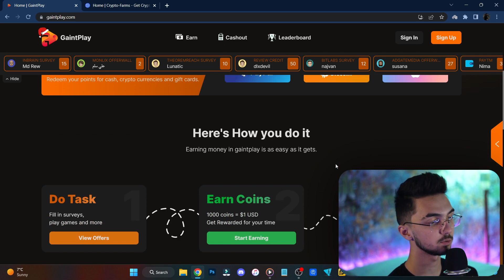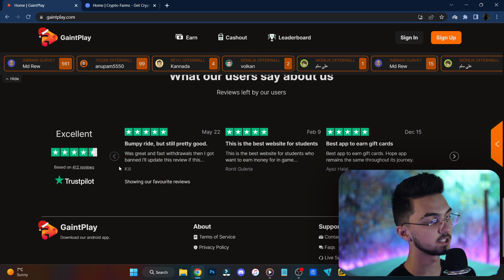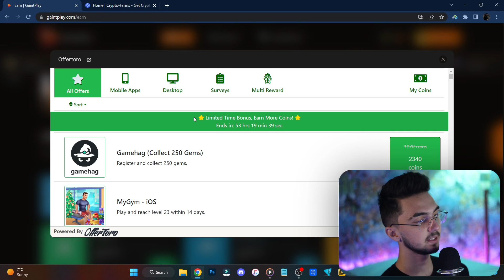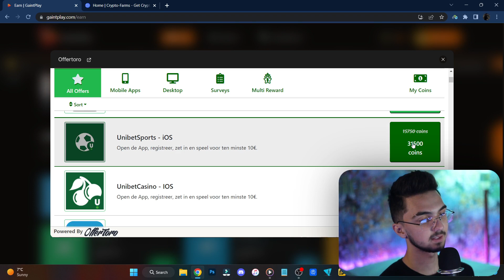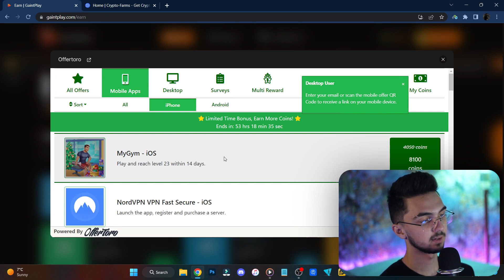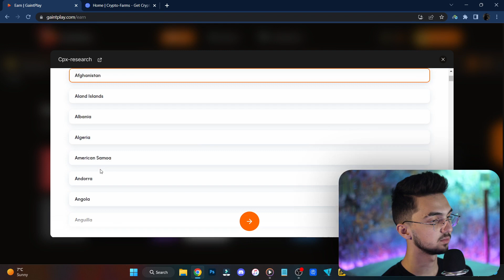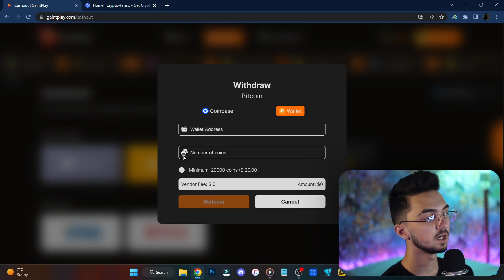درآمد دلاری آنلاین | هر 15 دقیقه 2$ کسب درآمد دلاری